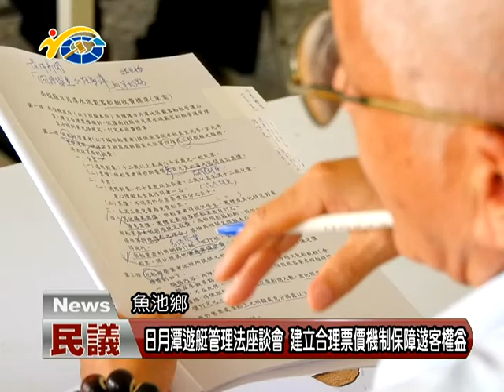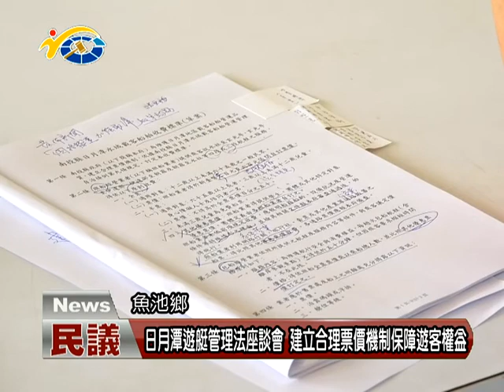20170728 民議新聞 日月潭遊艇管理法座談會 建立合理票價機制保障遊客權益(縣議員 謝明謀、石慶龍)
日月潭是個國家觀光風景區，以往乘坐遊艇的票價都是由各家遊艇業者自行製訂，使遊客容易受騙，縣政府為了維護遊客及遊艇業者的權益，召開了座談會並修訂管理條列草案，讓遊客乘坐的安全玩的更開心。